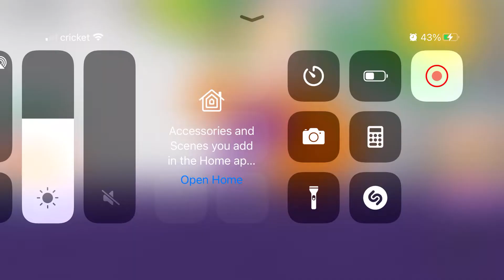Chuck E. Cheese obby in Roblox￼ ￼